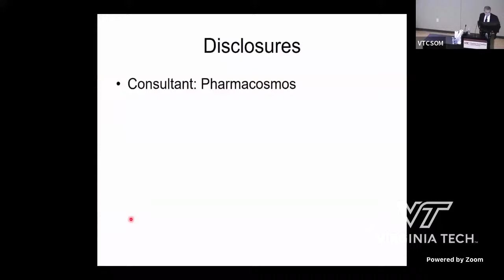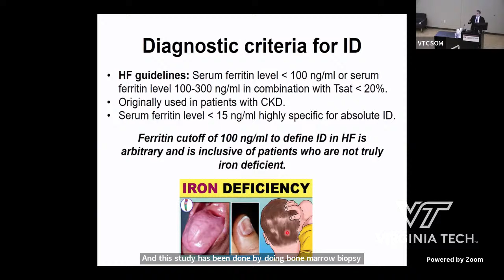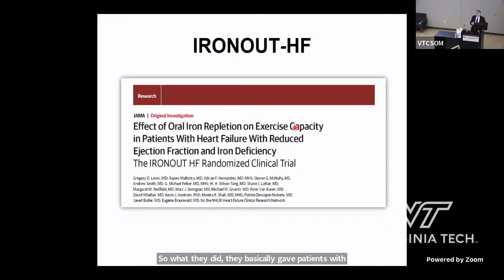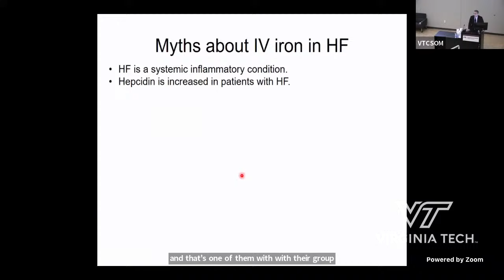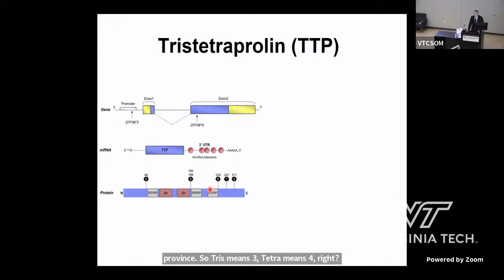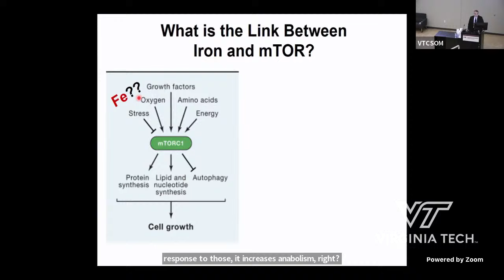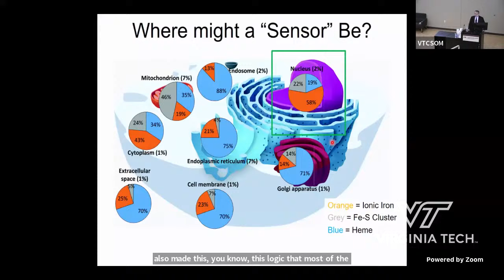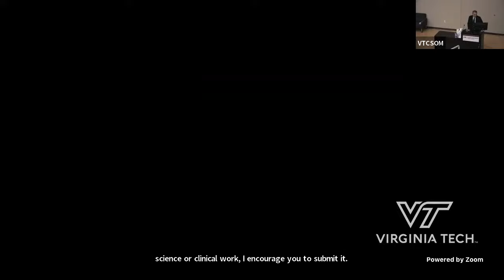Novel Iron Sensing Mechanisms and Role of Hexokinase Mitochondrial Binding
Timothy A. Johnson Medical Scholar Lecture: Novel Iron Sensing Mechanisms and Role of Hexokinase Mitochondrial Binding in the Development of HFpEF

Hossein Ardehali, M.D., Ph.D.
Thomas D. Spies Professor of Cardiac Metabolism
Director, Center for Molecular Cardiology
Feinberg School of Medicine
Northwestern University